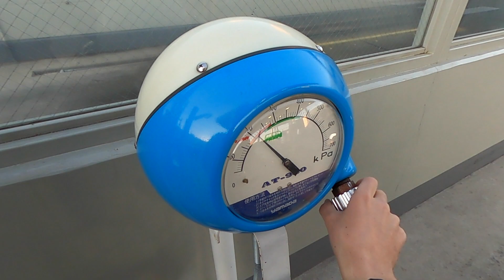【バイクツーリング】手ぶらで無計画ソロキャンプ「青根キャンプ場」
ふと思い立って無計画にデイキャンプに行ってきました。
今回訪れたのは神奈川の「青根キャンプ場」です。
予約なしで行けます。（早い者勝ちなので朝早く出ましょう）